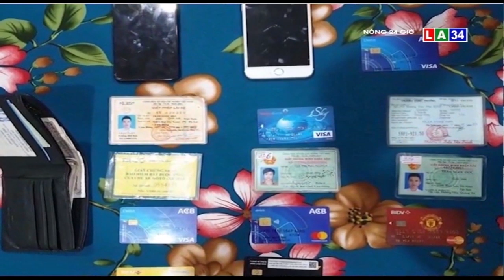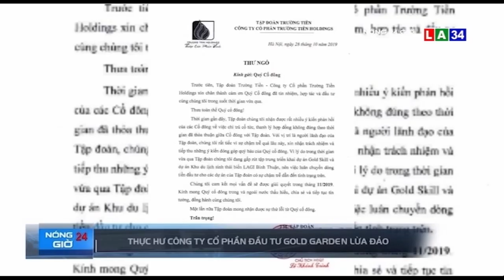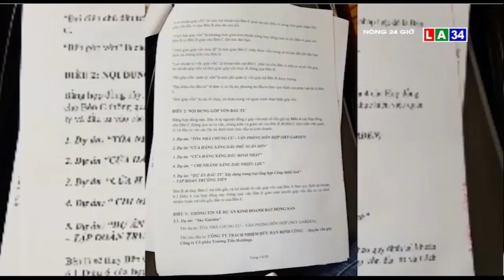Tin nóng 24 giờ | Lời hối lỗi của nhóm người say rượu hành hung CSGT Bạc Liêu | LONG AN TV